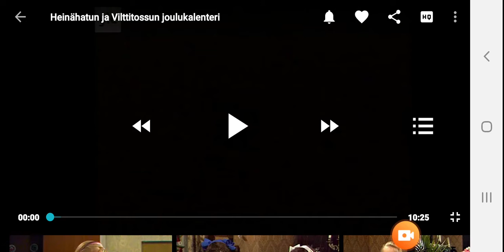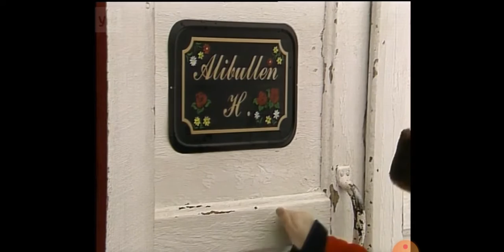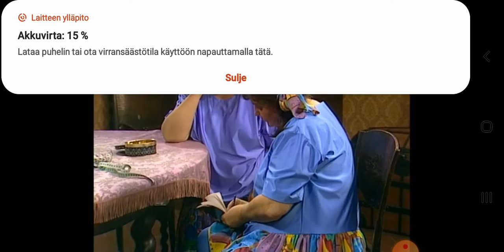Heinähatun ja Vilttitossun joulukalenteri ( jakso 4 osa 1 )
Tämän sisällön omistaa yle areena